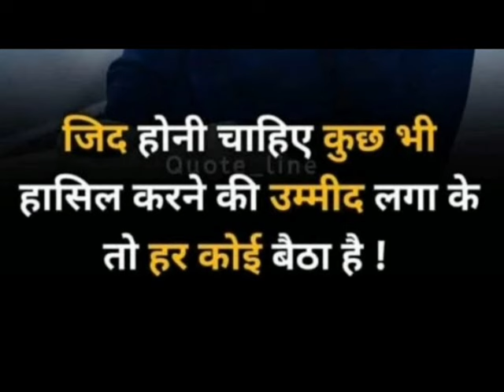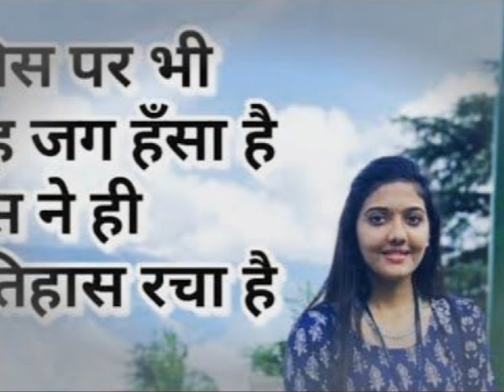upsc motivation ias ipsmotivation viralvideo currentaffairs viral video#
आईपीएस ias ips video#upsc#motivation#ias#ips#civilservices#shortsviral#youtubeshorts#IPS anukritiSharma#upsc#motivation#ias#ips#civilservices#currentaffairs#shortsviral#youtubeshorts#❣️ IAS Anjali birla#upsc#motivation#ias_dream#ips#shortsviral#youtubeshorts#civilservices#exam#❣️ips anshika Verma#upsc#motivation#iasmotivation#ipsmotivation#upscexam#mppscexam#shorts#shortsviral# ❣️toppers suchitapareek#❣️cse❣️motivational 🥰🥀cse🥀currentaffairs

UPSC 2 LBSNAA🥵Upsc motivational
IAS Rachit Gupta😇😇UPSC 2 LBSNAA🥵Upsc motivational !! Couple Status
IAS Garima Lohia🥀🥀UPSC Rank-2 🎯UPSC 2 LBSNAA
Ft. Rakesh Yadav❣️❣️Upsc best motivation🎯Educator
PAPA IS DUNIYA KA😡Upsc best motivation🎯UPSC 2 LBSNAA
IAS Yasharth Shekhar😇😇UPSC 2 LBSNAA❣️Upsc motivational
IAS Ishita Kishore🥀🥀UPSC RANK-1🎯UPSC 2 LBSNAA !! Upsc motivation
IAS Kriti Chachra🥀🥀Upsc motivational🎯UPSC 2 LBSNAA
IAS Garima Lohia❣️❣️Upsc motivational😇UPSC 2 LBSNAA
IAS Divya Tanvar🥀🥀RANK-105 🎯Upsc motivational !! UPSC 2 LBSNAA
IAS Ravi Kumar Sihag🥀🥀Upsc motivational🎯UPSC 2 LBSNAA
IPS Ankita Sharma🥀🥀Upsc motivational🎯UPSC 2 LBSNAA
IAS Atharamir Khan❣️❣️Upsc motivational😇UPSC 2 LBSNAA
IAS Sulochana🥀🥀UPSC 2 LBSNAA😇Upsc motivational
IAS Vandana meena❣️❣️Upsc motivational🎯UPSC 2 LBSNAA